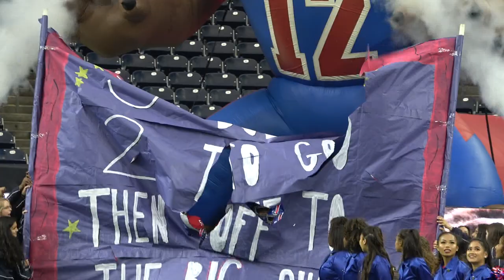HS Football 2018: 6A-DII State Quarterfinals, West Brook 31 Cy Creek 21 F